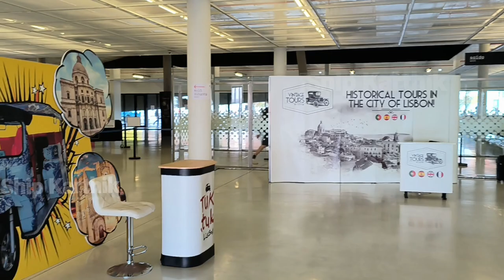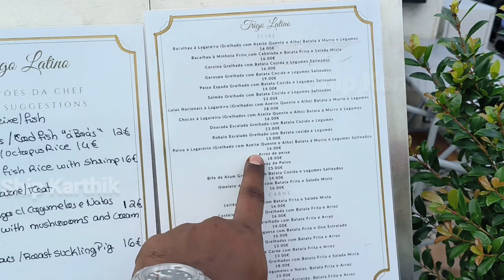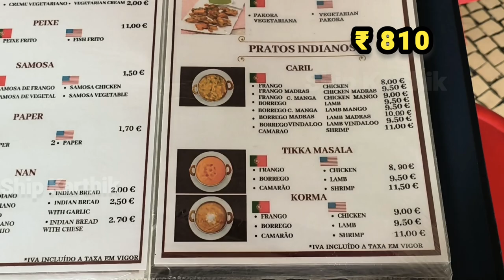🛳️ என்னடா நாடு 👈 ஐரோப்பா 👉 Portugal 👌Lisbon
👌போர்ச்சுக்கல் நாடு 💥 Lisbon நகரம்